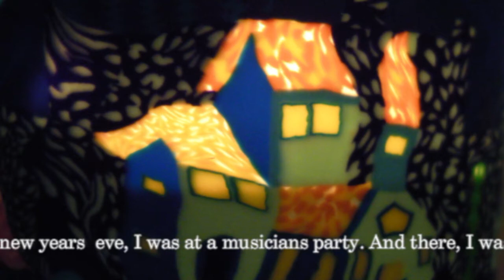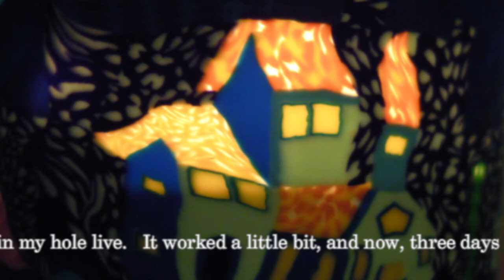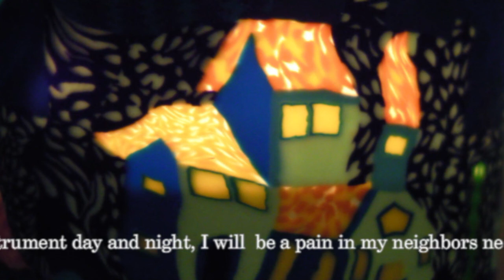Herbert Wegener: First banjo playing: "Sally Gardens" on bariton lapsteel & banjo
This is my first try after 3 days banjo playing (clawhammer - style)... I never had a banjo in my hand before;  I promise, I will become better!
The growling lapsteel is my Manzanita Baritone! Great instrument!!!